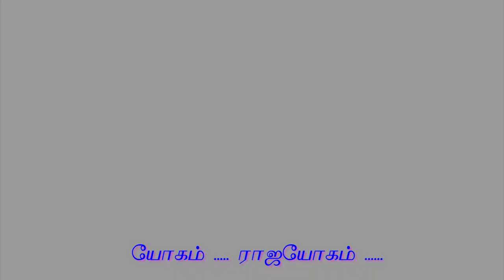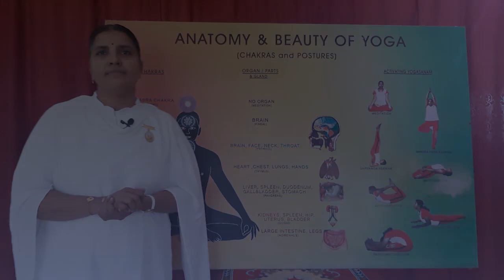EP-8 யோகாசன விதி முறைகள் 1 Do's & Don'ts while practicing Yoga